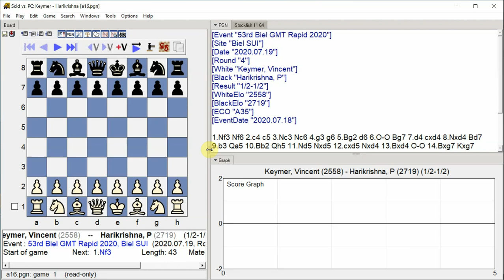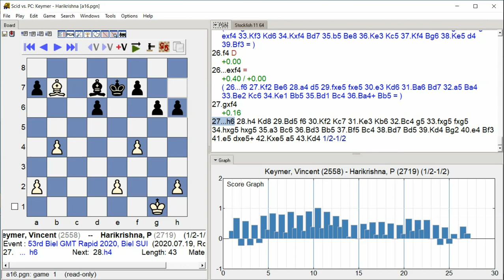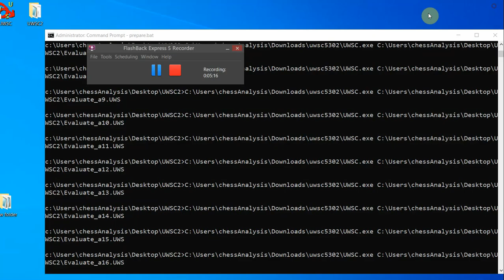Keymer,Vincent - Harikrishna,P, 53rd Biel GMT Rapid 2020, Round 4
53rd Biel GMT Rapid 2020, Biel SUI, Round 4, 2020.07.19
Keymer,Vincent -- Harikrishna,P